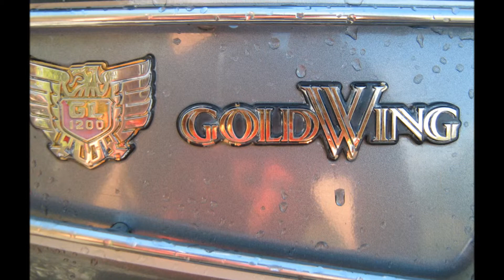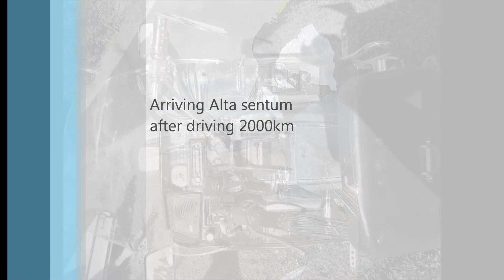goldwing på ferie i Alta